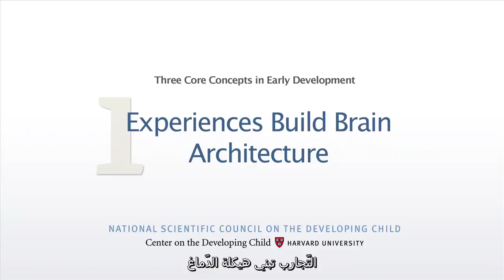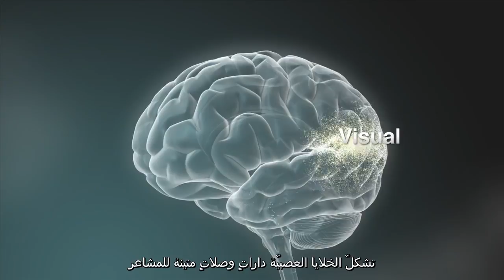Experiences Build Brain Architecture (Arabic subtitles)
The basic architecture of the brain is constructed through a process that begins early in life and continues into adulthood. Simpler circuits come first and more complex brain circuits build on them later. Genes provide the basic blueprint, but experiences influence how or whether genes are expressed. Together, they shape the quality of brain architecture and establish either a sturdy or a fragile foundation for all of the learning, health, and behavior that follow. Plasticity, or the ability for the brain to reorganize and adapt, is greatest in the first years of life and decreases with age. Arabic subtitles provided by Medical Aid for Palestinians.